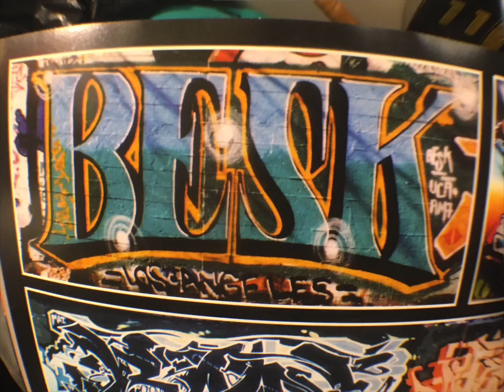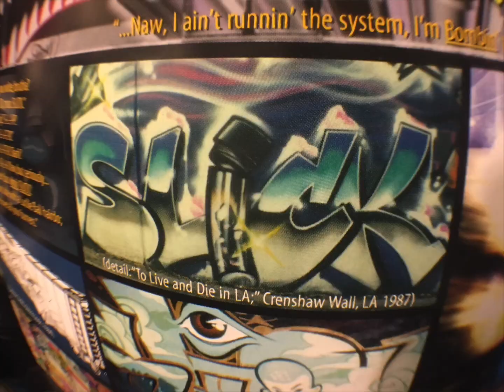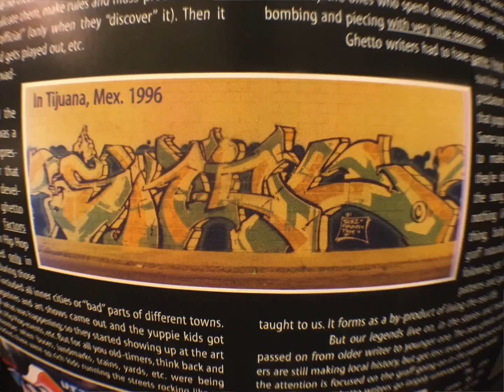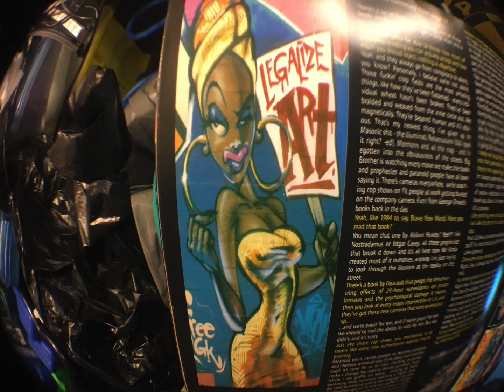BIG TIME MAGAZINE